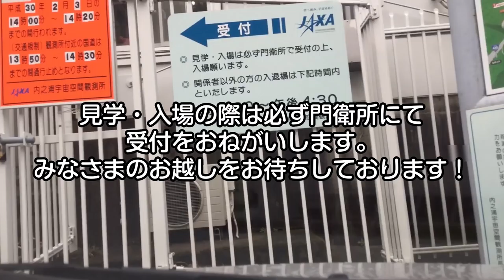めざせ！内之浦宇宙空間観測所！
SS520 5号機打ち上げの時にスタッフが内之浦宇宙空間観測所へ行った際の道のりをタイムラプスで撮影してきました。あいにくの天気ではありますが、空港から内之浦宇宙空間観測所までのルートをご覧いただけます。
なお、ファン！ファン！JAXA！の記事では、よく見えないランドマークなどについても紹介していますので、ぜひ、記事と合わせてご覧ください。